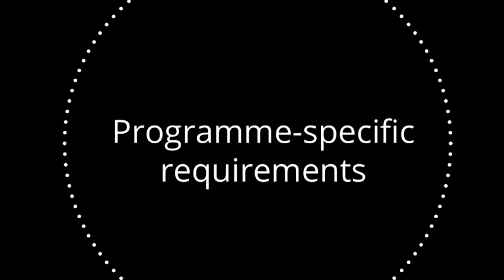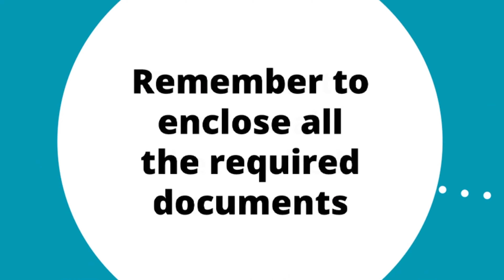Master's Degree Programme Application at the University of East Finland - Study in Finland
Application Guide for Master's Degree Programme at the University of East Finland. Students who wish to be considered for scholarships must indicate so when applying for admission for their preferred degree programmes

Scholarships at the University of East Finland Include the Finland Scholarship Programme a well as Tuition waivers covering between 50%  to 70% of Tuition